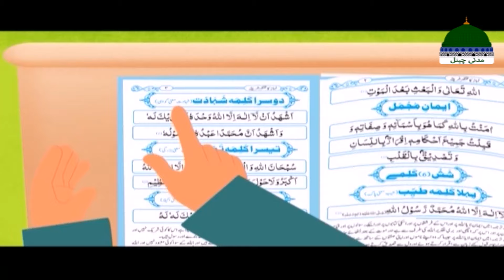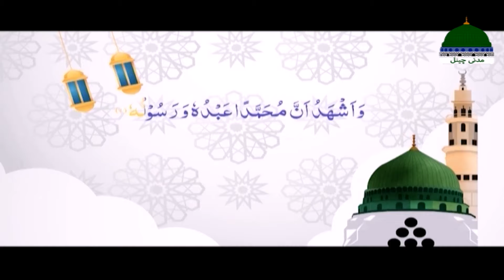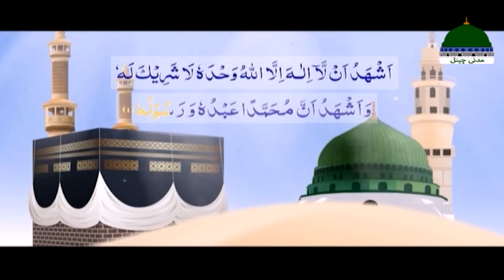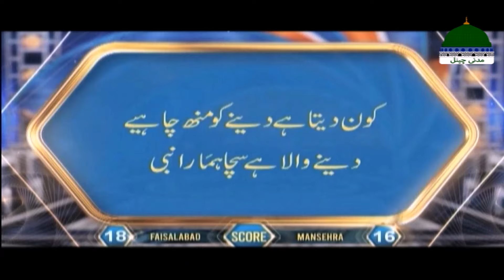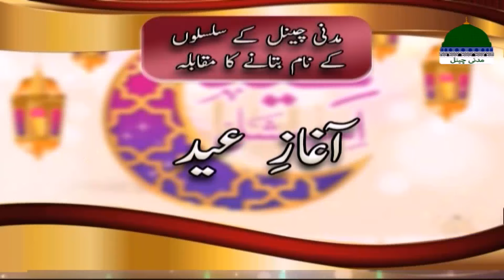Aap Ka Madani Channel Episode 342 | Madani Channel Program